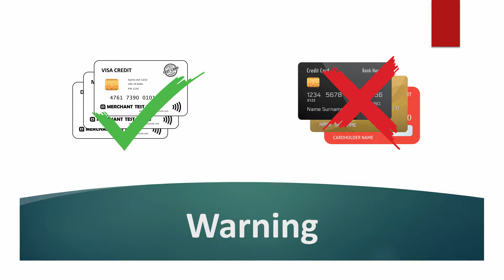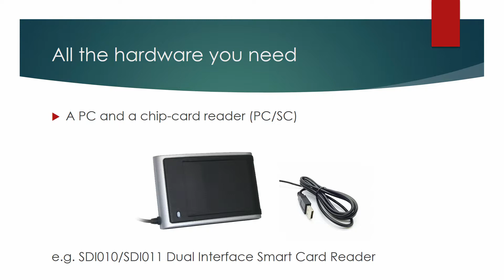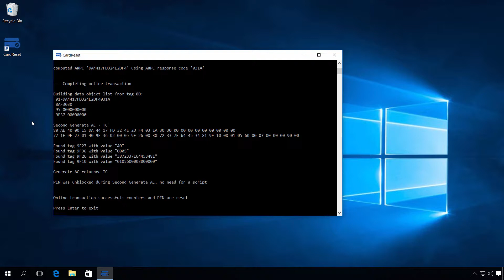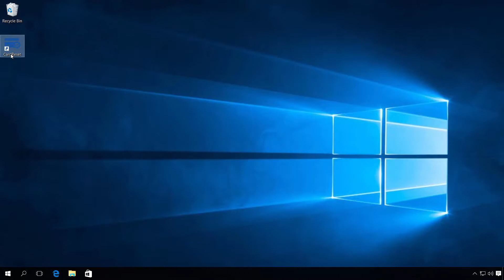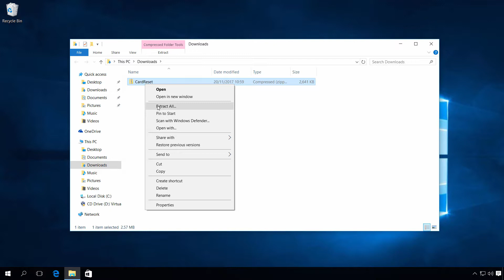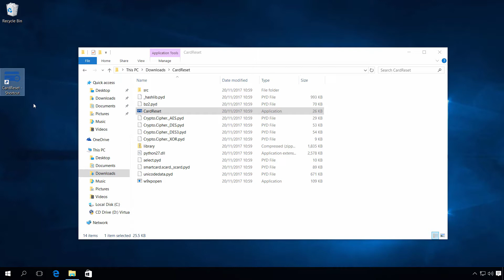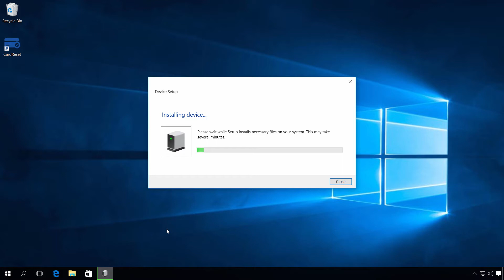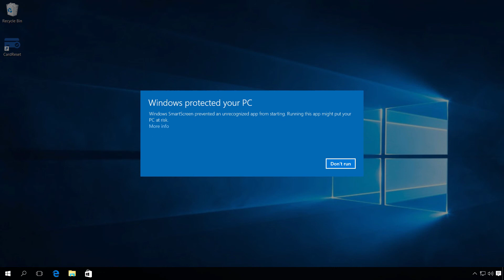CardReset application - User and installation guide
The purpose of the CardReset application is to enable Merchant Testcards’ customers to perform an online authorization on the cards, which resets a card’s offline counters, and to issue a PIN Unblock script, which re-activates offline PIN presentation on cards where the PIN was blocked.

The CardReset application should not be used with live, production bank cards, as such use can lead to the card being blocked or to the issuing bank identifying fraud attempts.